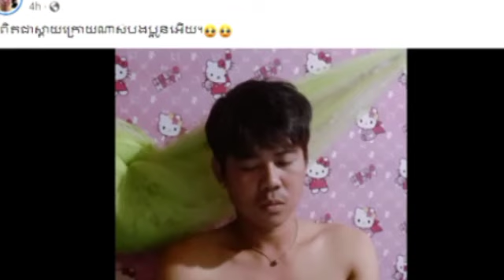បុរសម្នាក់ទ្រាំលែងបាន រត់ចេញពីព្រហ្ម មកផ្ទះវិញលត់ជង្គង់សុំទោសប្រពន្ធហើយ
បុរសម្នាក់ទ្រាំលែងបាន រត់ចេញពីព្រហ្ម មកផ្ទះវិញលត់ជង្គង់សុំទោសប្រពន្ធហើយ Man can no longer run away from Brahma to return home, kneels to apologize to wife.